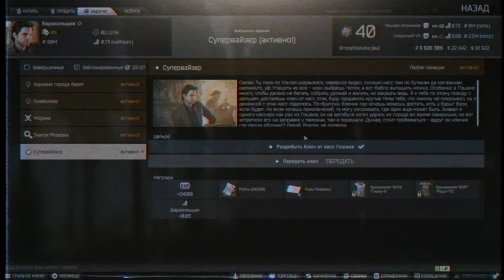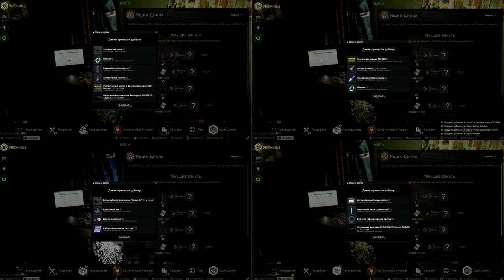Тарков прокачка с нуля. День 51. Путь со дна 4 Escape from Tarkov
4 сезон "Путь со дна" в Тарков. Прокачка убежища, выполнение квестов, прокачка торговцев в Escape from Tarkov. EFT патч 12.12
В этом выпуске выполнены следующие квесты в Тарков:
1. Простая задача. Часть 2 (Прапор)